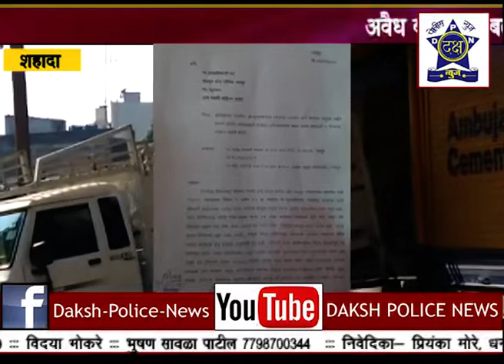| Daksha Police News Nashik